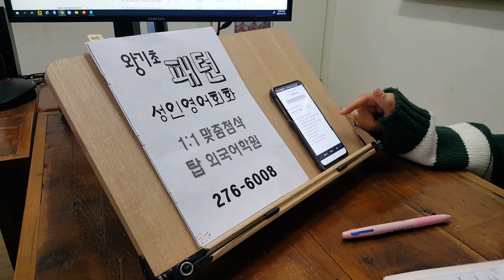알파벳으로 시작하는 스피킹 기초 파닉스 영단어 성인어학원 영어과외 230105